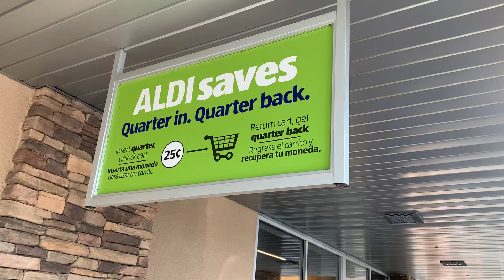Aldi's Cart System uses a Quarter in like European markets. Will other supermarkets follow suit?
I actually like the simplicity of Aldi's.  Thanks to staggering prices of everything, there is one marketplace in America that tries to lower costs.  Yes.. that's Aldi's.  I was in no way paid to make this video.

I think it's a convenient way to get people to bring their shopping cart's back.  Have the customer put a deposit of 50 cents.. and then when they're done they can come back and get back their deposit.

So far I've only seen Aldi do this in america.  Or I  live in southern california.  Maybe other states have similar systems.  I first saw this in france while on vacation.

I do like aldi's because of the simplicity of it's store.  For the most part, I can find good deals on fruits and food staples.  Keep up the good work!